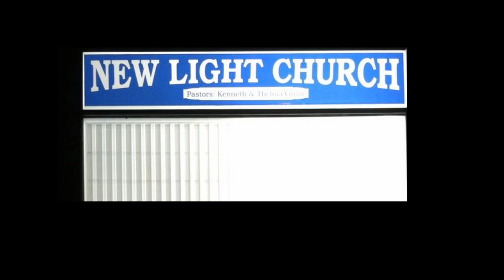Episode 64 - ”The Mark!”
A message by Bro. Joey Jacobs from way back in 1991. The purpose and extraordinary meaning in a Blood Covenant. Those who have entered into covenant with God have been marked by Him.